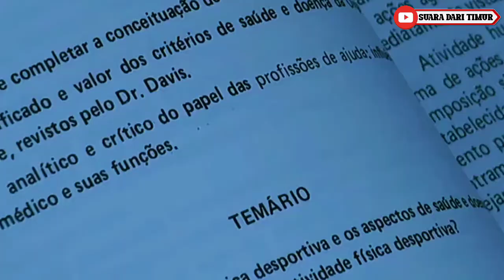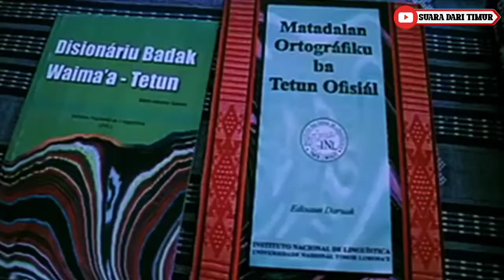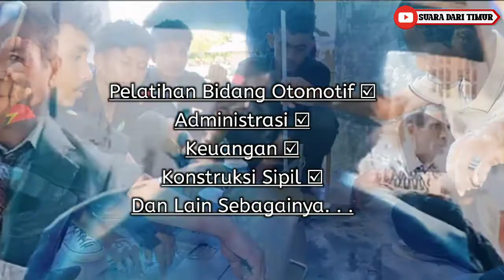Inilah Daftar Lima Universitas Terbaik Di Timor Leste.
Pendidikan adalah hal mutlak bagi keberlangsungan hidup sebuah bangsa.Setelah dua puluh dua tahun merdeka,Negara Timor Leste sampai saat ini terus mencoba memperbaiki diri dari berbagai sektor salah satunya sektor pendidikan.
Dan dalam bahasan video kali ini kita akan membahas berbagai sekolah tinggi atau universitas yang ada di Timor Leste.